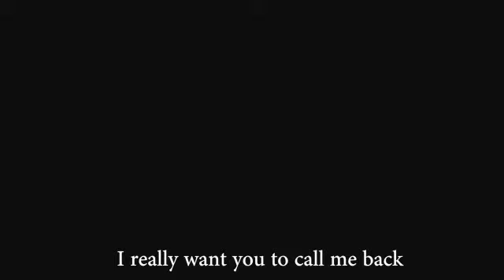memes compilation v2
Join now!
"hey sorry i missed you call -hühühüü-"